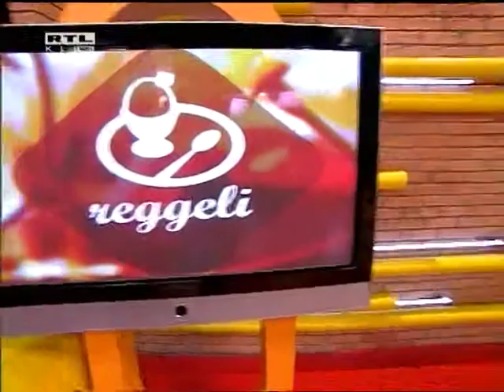Csipet a Csapatnak! Mikrocsip akció bemutatása a Vigyél Haza Alapítvánnyal.